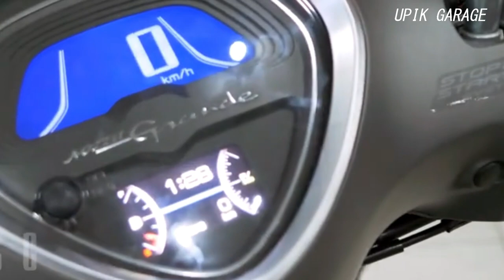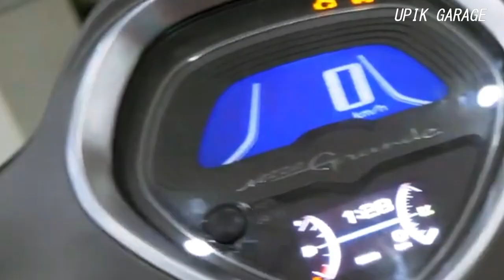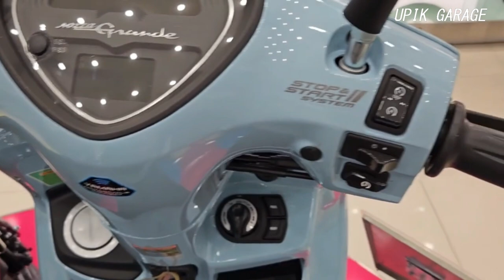Yamaha Grande 125i Hybrid 2023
in this time ,i will share about new model from Yamaha Matic scooter ,the Name is Yamaha Grande 125i hybrid.